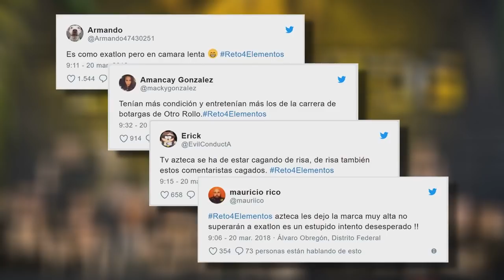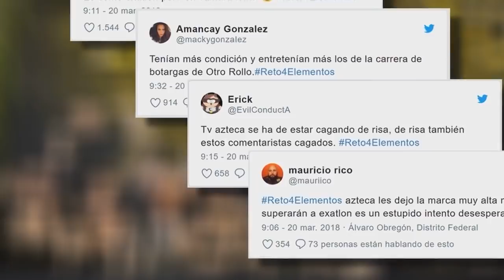Presagian ‘colosal’ fracaso de Reto 4 Elementos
Ayer después de tanta espera inició Reto 4 Elementos, el nuevo reality de Televisa que pretende competir contra el monstruo mediático en que se convirtió Exatlón México.

El reality se transmitió por canal 5 en punto de las 20:00 horas y tuvo como conductora a Monserrat Oliver, sin embargo desde los primeros minutos el programa logró convertirse en tendencia en Twitter y no precisamente por algo bueno.

Fuente:goo.gl/HNt7xD